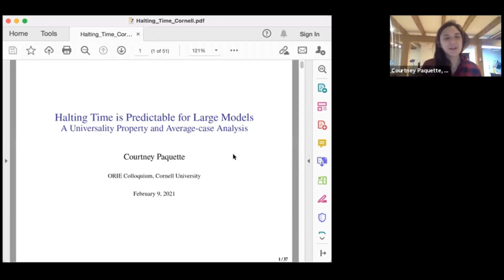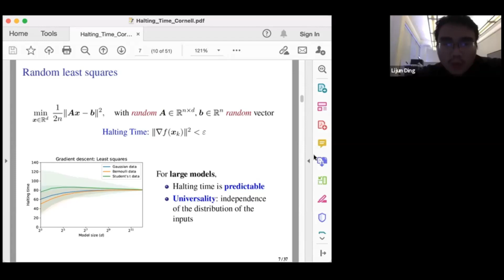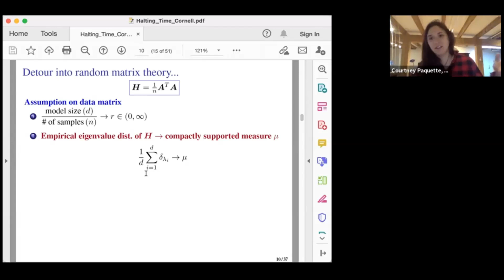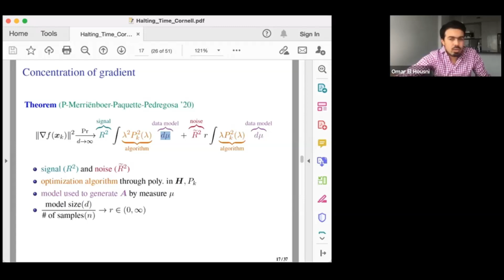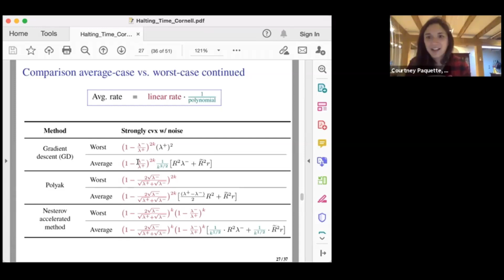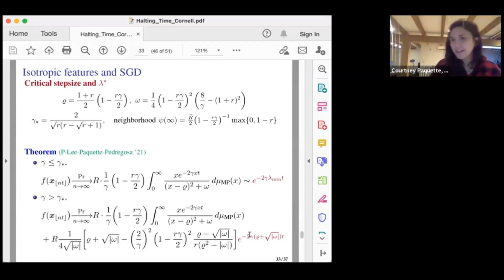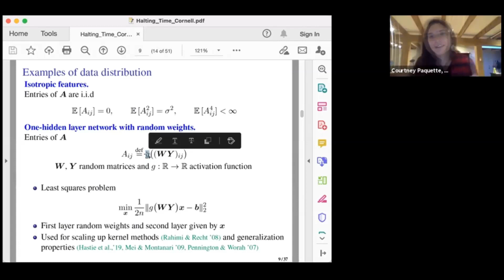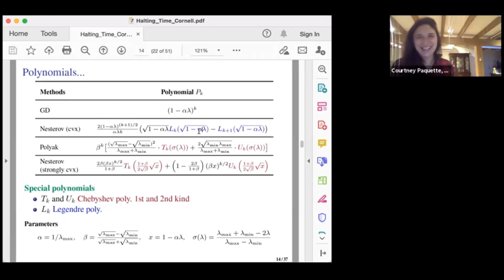ORIE Colloquium on 2/9/2021 - Courtney Paquette: Halting Time is Predictable for Large Models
Halting Time is Predictable for Large Models: A Universality Property and Average-case Analysis - In this talk, I will present a framework for performing average-case analysis in the large dimensional regime.  Average-case analysis computes the complexity of an algorithm averaged over all possible inputs. Compared to worst-case analysis, it is more representative of the typical behavior of an algorithm, but remains largely unexplored in continuous optimization. One difficulty is that the analysis can depend on the probability distribution of the inputs to the model. However, I will show that this is not the case for a class of large-scale problems trained with first-order methods including random least squares and one-hidden layer neural networks with random weights. In fact, the halting time exhibits a universality property: it is independent of the probability distribution. With this barrier for average-case analysis removed, I will present the first explicit average-case convergence rates showing a tighter complexity not captured by traditional worst case analysis. Finally I will illustrate how this framework can be applied to stochastic gradient descent (SGD). Under our approach, SGD with a fixed step size has deterministic dynamics and, surprisingly, these dynamics are governed by a Volterra integral equation. By analyzing this Volterra equation, I will show SGD undergoes a phase transition at a critical step size that ultimately affects its convergence rate.

Courtney Paquette is an assistant professor at McGill University and a CIFAR Canada AI chair. Paquette’s research broadly focuses on designing and analyzing algorithms for large-scale optimization problems, motivated by applications in data science. She received her PhD from the mathematics department at the University of Washington (2017), held postdoctoral positions at Lehigh University (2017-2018) and University of Waterloo (NSF postdoctoral fellowship, 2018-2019), and was a research scientist at Google Research, Brain Montreal (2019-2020).